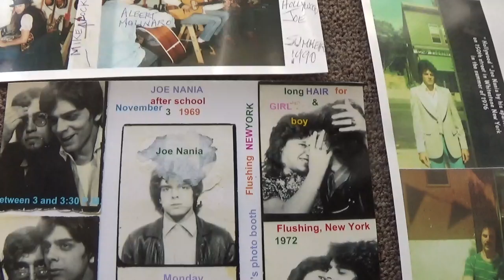hollywood joe - yesteryear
hello from hollywood joe